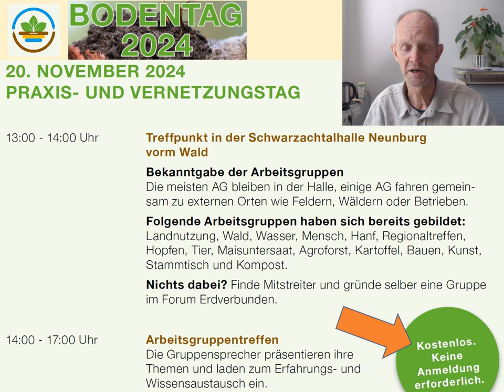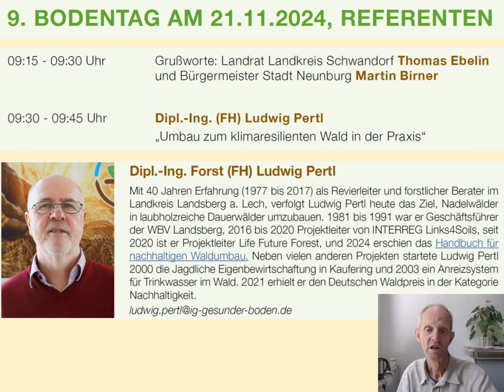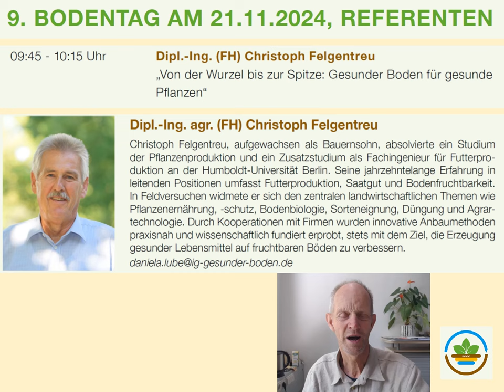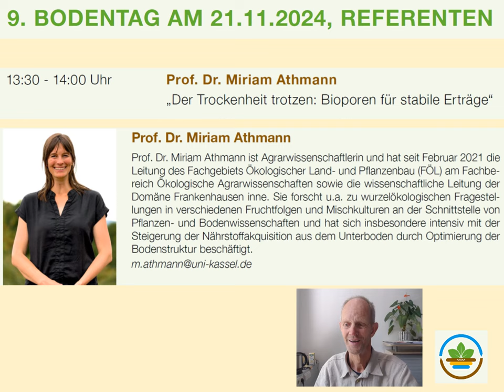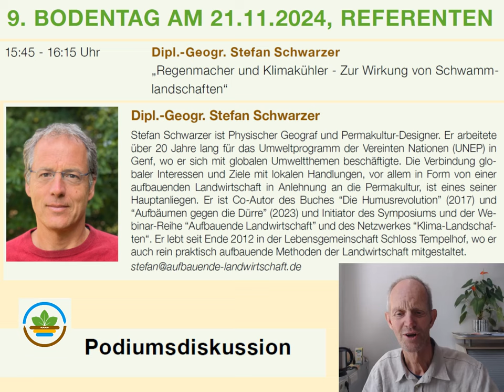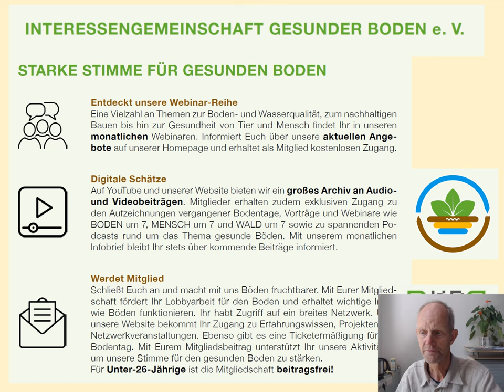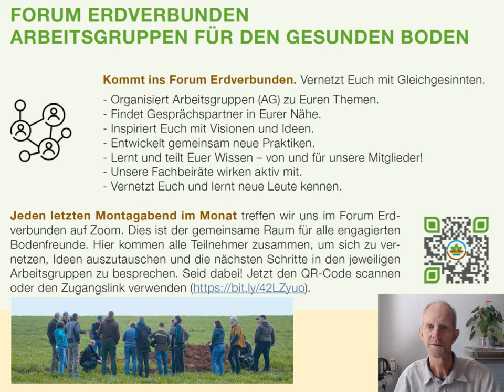Bodentag 2024 - Spannendes Programm!